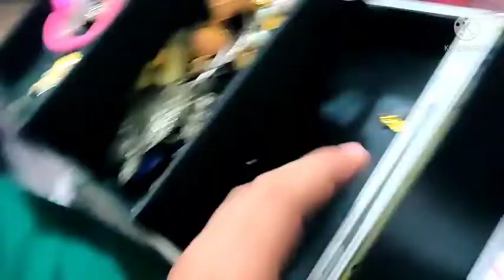My jewellery collection 😻/ beautiful earings / all day vlogs / toor vlogs /arman jot vlogs